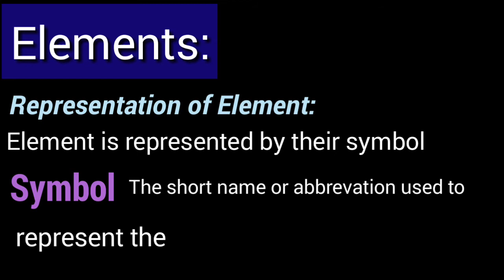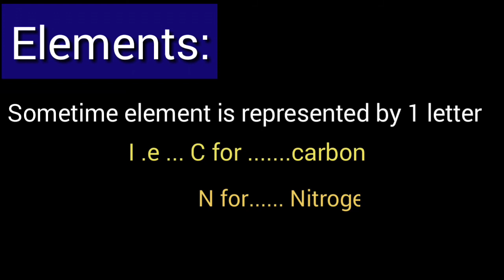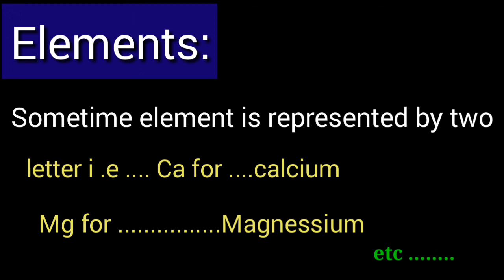Element | Element class 9th chemistry | what is Element | Element in chemistry